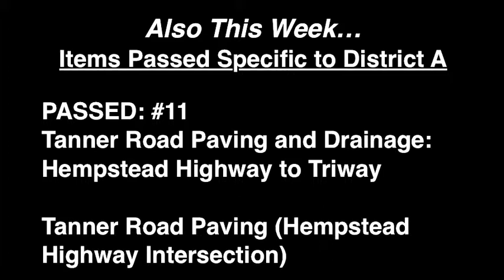01/03/13 Agenda Report from Amazing Awards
Council Member Helena Brown's 1/3/13 Agenda Report from Amazing Awards with CEO, Mary Gillmore and Student/Intern Reporter Claudia Miranda.

No Votes:
#2 - $279K Additional Modules for Info Gathering Software.
#6 - $1.5M for 45 New Vehicles for Auto Industry REgulation, etc.
#8 - Amending Residential Energy Conservation Code: 30% Energy Reduction

Yes Votes:
#11 - Tanner Road Paving and Drainage: Hempstead Highway to Triway.
         Brittmore Paving and Drainage: Hammerly to Clay
         Long Point Paving and Drainage: Pech to Hollister